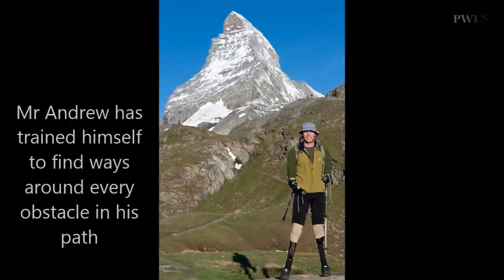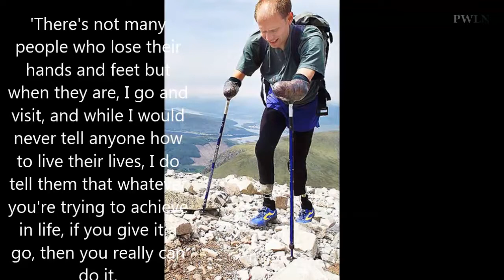Man Climbs Matterhorn Despite Having No FEET And HANDS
Here is the story of mountaineer Jamie Andrew who lost his hands and feets to frostbite during mountain accident.